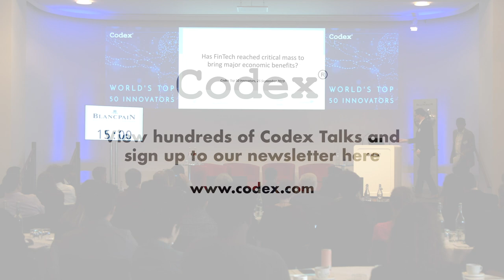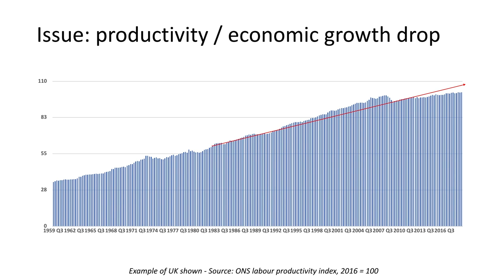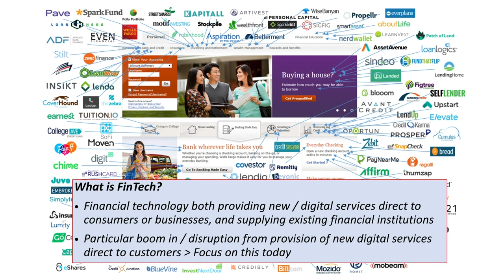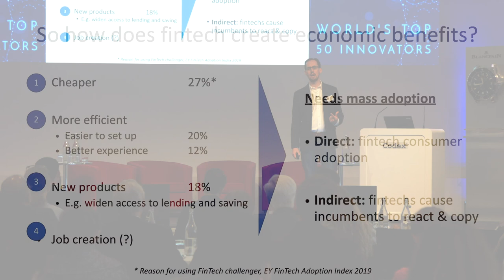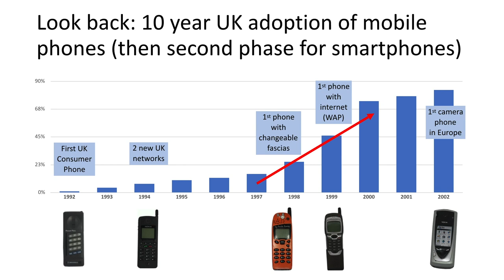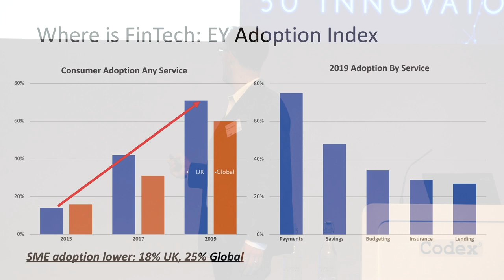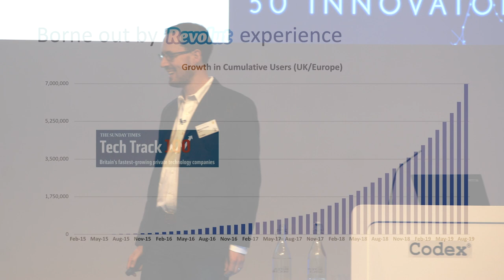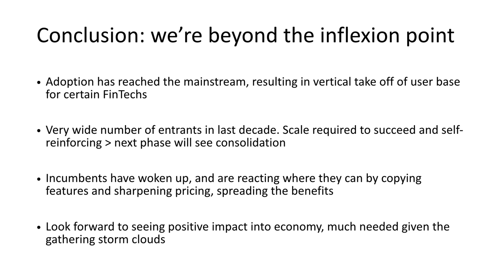Has Fintech reached critical mass to bring major economic benefits? Richard Davies, Revolut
FinTech and Blockchain Session

Richard Davies, COO, Revolut
Has Fintech reached critical mass to bring major economic benefits?